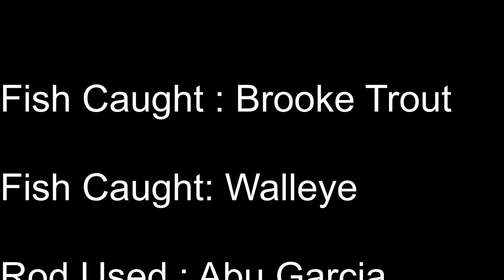Giant Brook trout in a tiny lake/ Brook trout fishing using spinners and spoon in a hidden Lake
I caught a walleye and a Brooke Trout which one was bigger?
Hello !